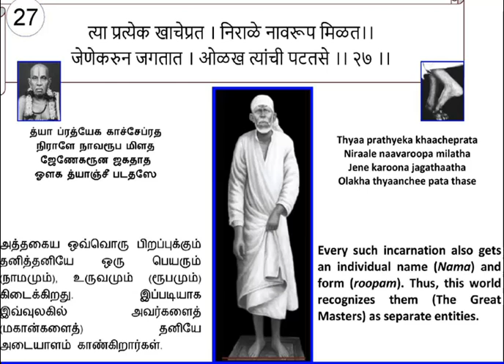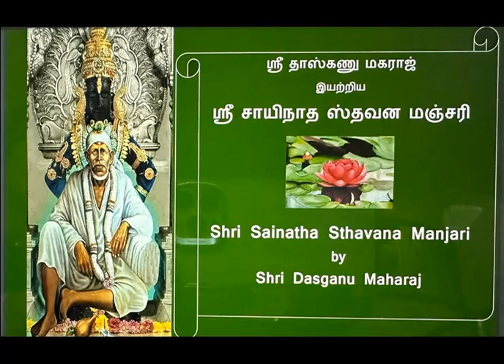Shri Sainatha Stavana Manjari -ஸ்ரீ சாயிநாத ஸ்தவன மஞ்சரி - Ovi -27-Meaning in Tamil